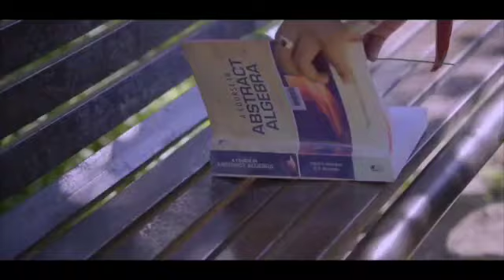Hindi_Sad_Songs_-_प्यार_में_बेवफाई_का_सबसे_दर्द_भरा_गीत_|_हिन्दी_दर्द_भरे_गीत_|_90s_Evergreen_Songs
1994,s_Superhit_Hindi_Movie_Songs_(Kumar_Sanu_&_Alka_Yagnik(240p).mp4
Best_Of_((_80,s_90,s_))_Kumar_Sanu_&_Alka_Yagnik_-_सुपरहिट_पुराने_गीत(360p).mp4 /
अलका_याग्निक_उदित_नारायण_लता_मंगेशकर_कुमार_सानू_
Songs List
01-आएगी हर पल तुझे मेरी याद
02-क्यों किसी को
03-चांद से पर्दा कीजिए
04-तारों का चमकता गहना हो
05-सातों जन्म में तेरे
06-दो अनजाने अजनबी
07-किसी से तुम प्यार करो
08-हम तुमको निगाहों में इस तरह
09-आंख है भरी भरी
10-भीड़ में तन्हाई में
11-आएगी हर पल तुझे मेरी याद
12-ऐसा देश है मेरा
13-चाहा तो बहुत
14-चोरी चोरी चुपके चुपके
15-ए काश के हम
16-अरे रे अरे यह क्या हुआ
17-मेरी महबूबा
18-हम ऐसे करेंगे प्यार
19-चाहा तो बहुत
20-दिल का आलम